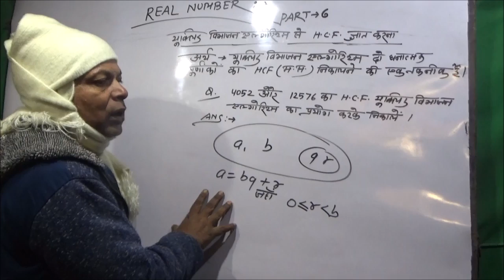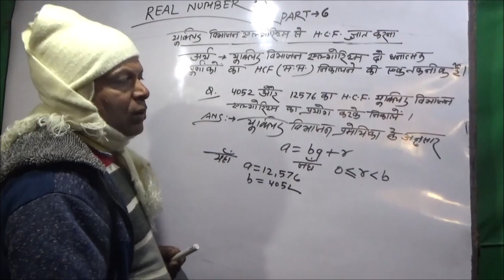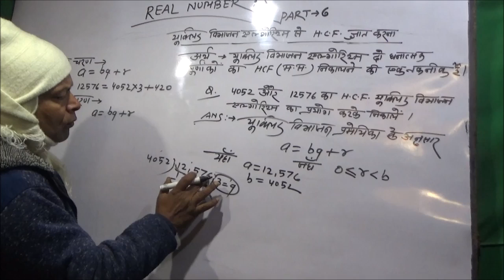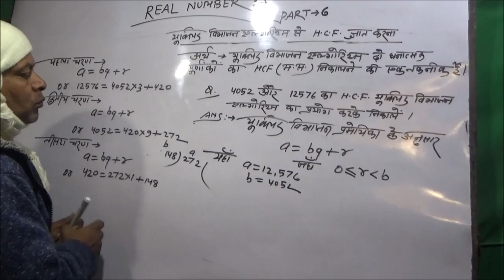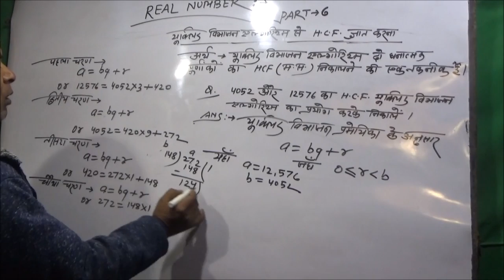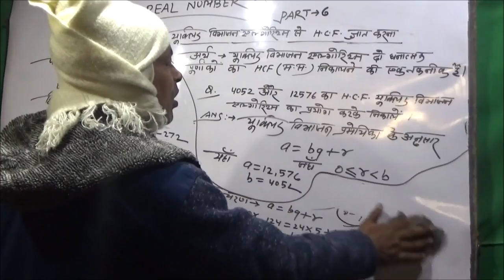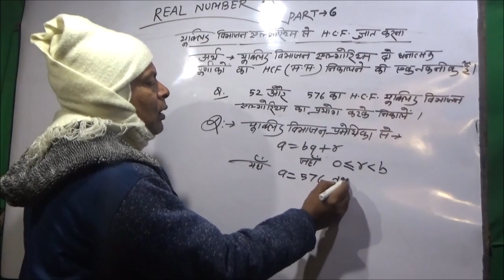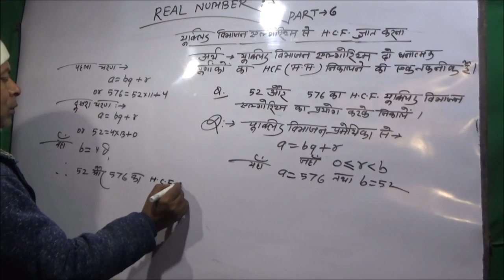Real Number Part-6